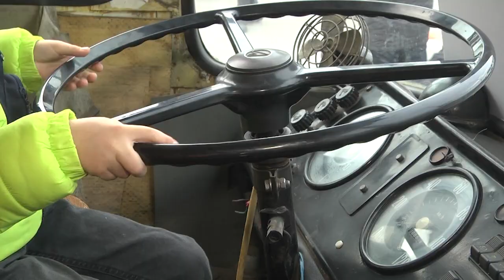2022-11-01 г. Брест.Поздравления от сотрудников ГАИ с днём автомобилистов. Новости на Буг-ТВ.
Журналист А. Мелишкевич. Л. Лагодич. Оператор А. Щерба
Поздравления от сотрудников ГАИ с днём автомобилистов + выставка раритетной техники.
В 2022 году день автомобилиста пришелся на 30 октября и отмечался на официальном уровне в 46 раз. Эта дата в наше время утратила исключительно профессиональное значение, её также считают своей владельцы личных транспортных средств и просто любители вождения. Поэтому не удивительно, что в нашем городе прошло сразу несколько мероприятий, приуроченных к этому празднику. О двух из них наши корреспонденты расскажут прямо сейчас